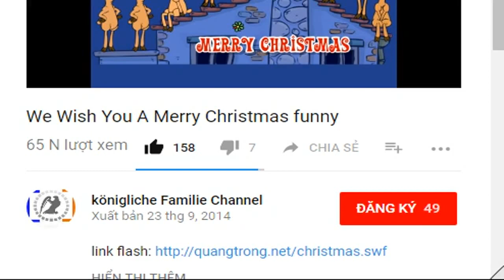Handball-Bundesliga: Flensburg-Handewitt nach Herzschlagfinale Meister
Die SG Flensburg-Handewitt ist deutscher Handball-Meister 2018. Am Ende zitterten sich die Nordlichter zum zweiten Titel der Klubgeschichte. Tränen gibt es hingegen in Hüttenberg und Lübbecke.